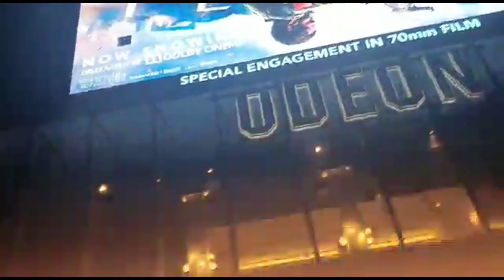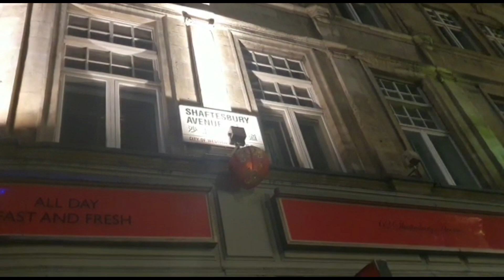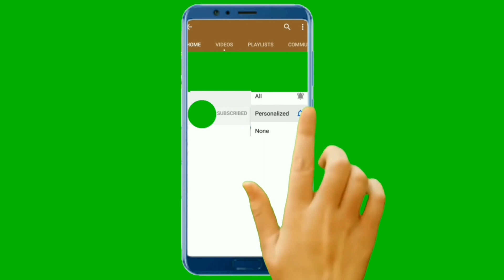Leicester Square in London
☆Our channel is powered by God🙏🏿🙏🏻☆